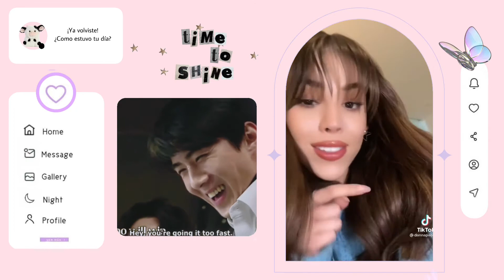♡I’M SO TIRED♡ Perfect smile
Holaaaaa, bienvenid@s.

Fórmula:
Adicional de lo que viene en el video agregue frecuencia 528 hz

Beneficios:
♡ Dientes perfectos
♡ Dientes, encías y nervios sanos
♡ Libre de sensibilidad dental
♡ Transmitir felicidad cuando sonríes
♡ Encías rosas
♡ Buen aliento
♡ Aliento a menta
♡ Dientes en correcta posición, nivelados, alineados y en u
♡ Mordida clase I
♡ Mordida correcta
♡ Dientes blancos
♡  Se regenera el esmalte dental

Nota:
Solo son algunos beneficios las afirmaciones son más detalladas.
Si no deseas alguna afirmación se puede bloquear.
Contiene booster al inicio y al final.
Escuchas deseas, pero sí presentas dolor de cabeza para el uso del audio.
Mantenerse hidratado.
Todos mis audios son unisex.

Créditos de la música y videos a sus autores.

Canción: I’m so tired…
Artista: Lau & Troye Sivan